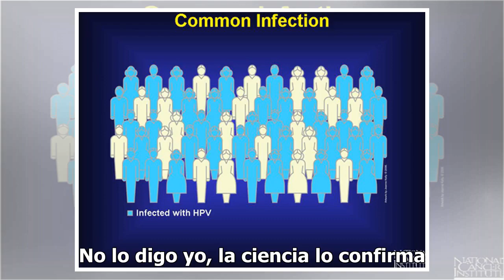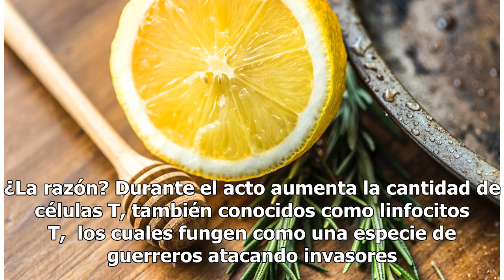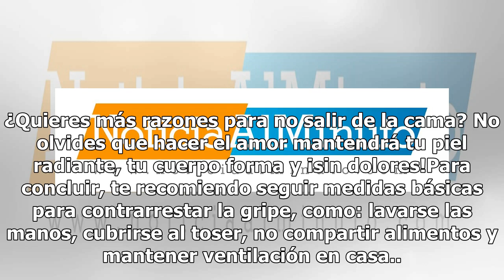💕 HACER EL AMOR QUITA LA GRIPE 2021 [La mejor CURA] "elimina la gripe"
HACER EL AMOR QUITA LA GRIPE.
La ciencia confirma que tener relaciones elimina la gripe.
Durante el acto se activan mecanismos para destruir células contagiadas.

VERA+
Delicioso té de menta con Aloe Vera (sábila) y enriquecido con las fórmulas patentadas Wellmune WGP y OliActive, creado por FuXion para reforzar tu sistema inmunológico, proteger el sistema respiratorio y prevenir alergias.